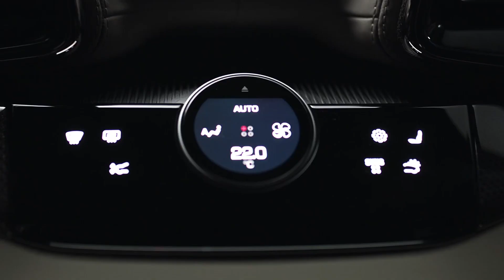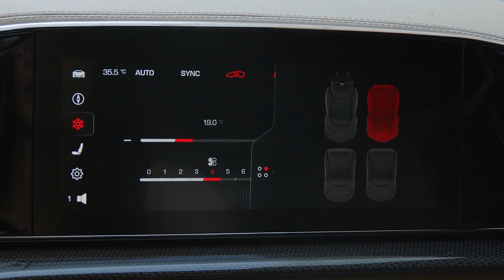Ferrari Purosangue - INTERIOR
Ferrari Purosangue interior video presentation.